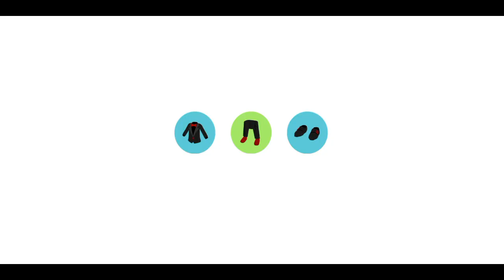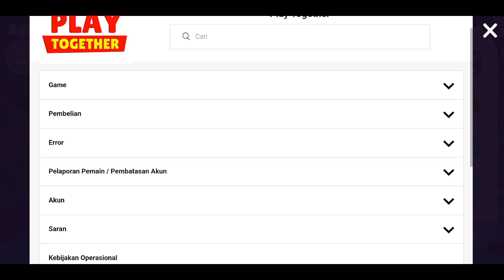EVENT RECHARGE DAY 3 APAKAH SUDAH BISA ??, CEK TOKO ADA KOSTUM BARU GAUN DAN TUKSEDO, PLAY TOGETHER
Halo Semuanya

Masih Nungguin Event rECHARGE (Isi Ulang Energi) Hmm.
Sambil Nunggu, Cek Di Toko Ada Beberapa Item Baru Loh, Siapa Tau Minat, Sambil Nungguin Eventnya Berjalan Lagi

Disimak Ya Videonya Dari Awal Hingga Akhir
Semoga Videonya Bermanfaat, Dan Terima Kasih Yaaa